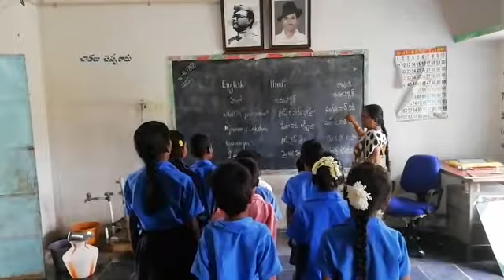MPPS VIKRUTHAMALA YERPEDU MANDAL CHITTOOR